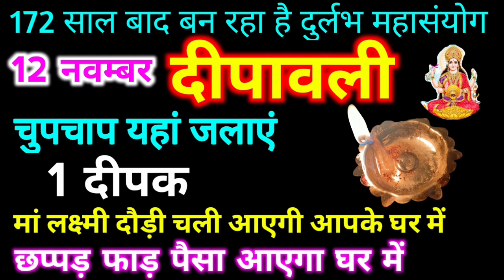आज दीपावली की रात चुपके से यहां जला दे 1 दीपक मां लक्ष्मी दौड़ी चली आएगी, छप्पड़फाड़ पैसा आएगा घर मे